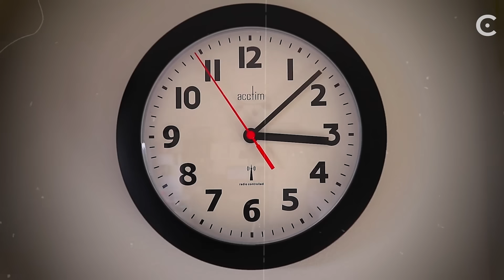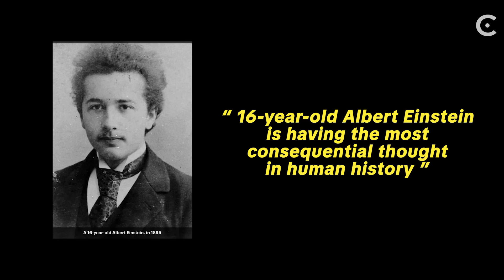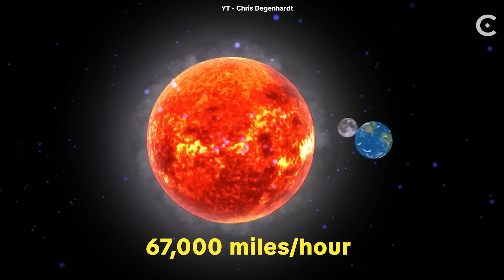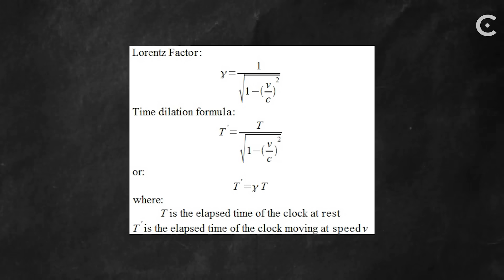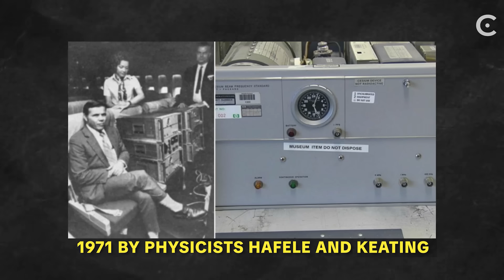Why Does Time Slow Down at High Speeds?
Ever wondered why time slows down when you move close to the speed of light? From GPS satellites to Einstein’s thought experiments, discover how time dilation works, why your phone wouldn’t function without it, and what happens if you traveled across the stars at near-light speed.

A big thank you to our lovely channel members:
john Roberts
Ali Rıza Şeren
Michael Ward
Myers666
F̵L̴Y̵I̸N̴G̵ ̵T̷O̶I̸L̷E̷T̸ ̶S̷E̴A̵T̶
Lena Omberg
David Ray
Randy Bartlett
Leroy Fowler
ashok rowkavi
Panos “Koomar” Peters
Orion∆Star* Infinit∆musix
Jack Picknell
MrWfisher